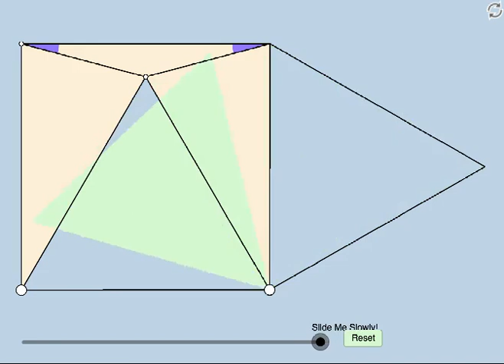GoGeometry Action 21!